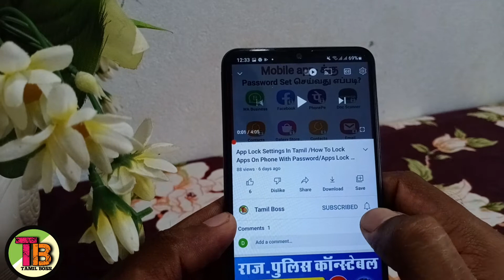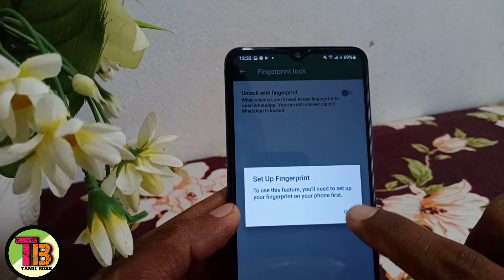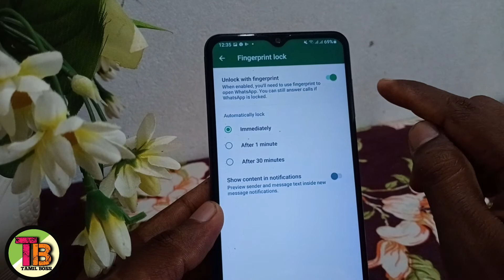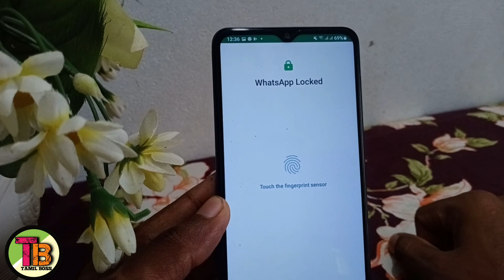How to enable fingerprint lock in whatsapp/ Whatsapp fingerprint lock in tamil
TAMIL BOSS

1) How to lock whatsapp fingerprint
2) How to set whatsapp fingerprint lock in android phone
3) Set up fingerprint lock in whatsapp